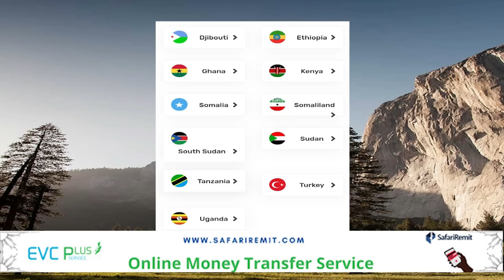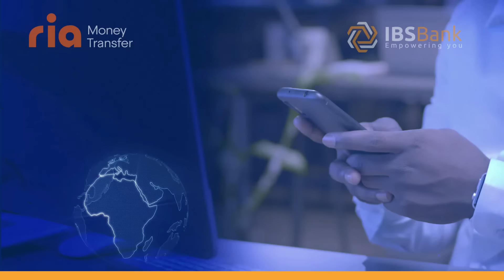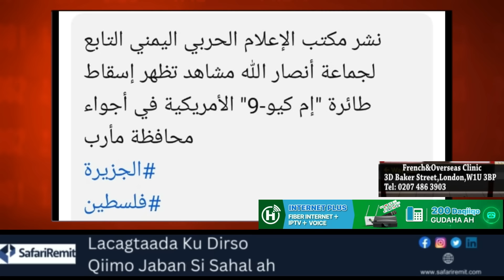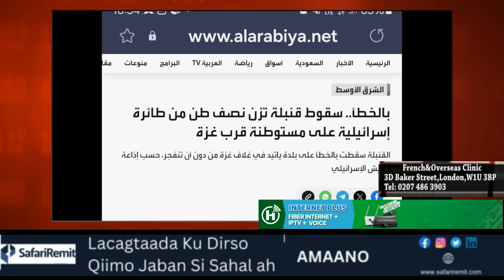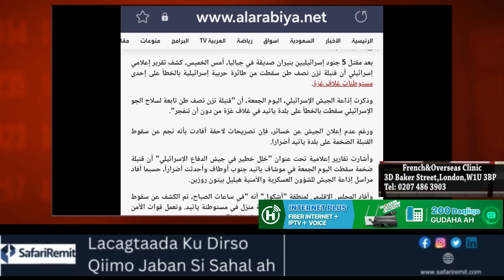Kalacarar kudhacay Yuhuuda:Diyaarad dagaal oo israii leedahay Ayaa maanta Bam kuriday Magaalo yuhuud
Kala carar ku dhacay Yuhuuda:
Diyaarad dagaal oo israaiil leedahay Ayaa maanta Bam culeyskiisu yahay  haf tan kuriday Magaalo yuhuud dagan tahay, iyo wararkii ugu dambeeyay dagaalka Gasa.